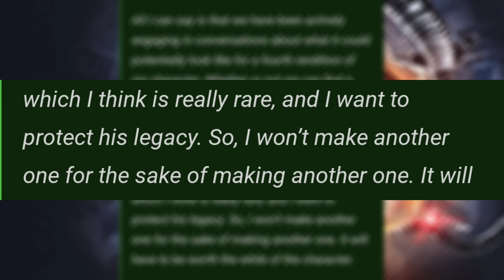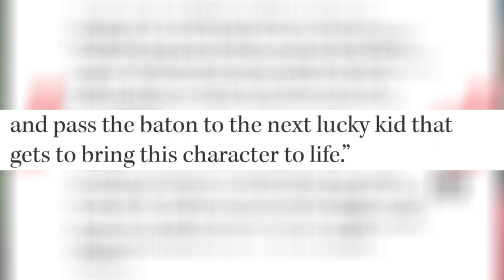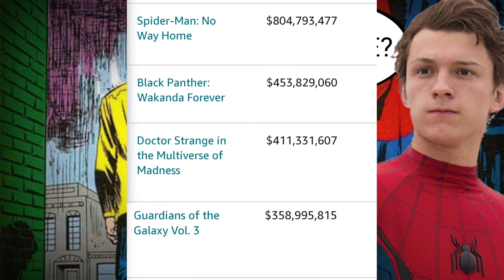¿Tom Holland no quiere hacer Spider-Man 4?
Tim Holland ha dicho que ni hará una 4ta película de Spider-Man a menos que tengan una historia que le haga justicia al personaje, y esta es mi opinión.